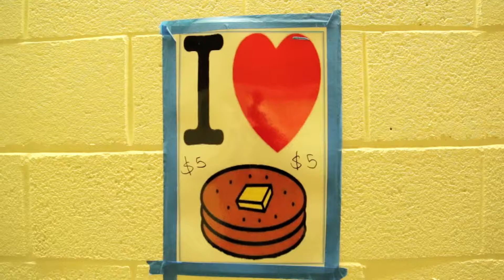2014 Pancake Breakfast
The City of Encinitas, the Greater Encinitas Kiwanis Club and Cub Scouts from Pack 797 all teamed up for the annual pancake breakfast fundraiser to help support local youth sports scholarships and the Captain Book Youth Literacy program.